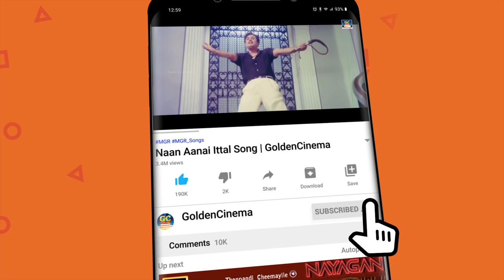ரஜினி - ஸ்ரீகாந்த் நடித்த அருமையான திரைப்பட காட்சிகள்..சூப்பர்ஹிட் சீன்ஸ்..! | ரஜினி Super Scenes HD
Movies
ShortFilms
Special Programs
Events
Movie News